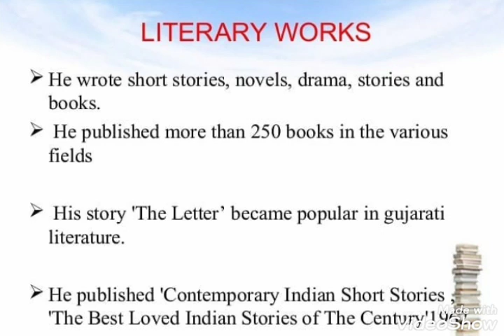Indian English writers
Dhumeketu was a Gujarati writer